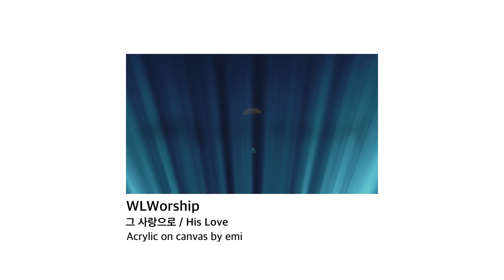[Lyric Video] 그 사랑으로(His Love) | 홀라이프워십 정규앨범 1집 “Whole Life Worship”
* 앨범 제목 : Whole Life Worship
* 9번 트랙 : 그 사랑으로(His Love)
* 작가노트 :
[시13:5] 나는 오직 주의 사랑을 의지하였사오니 나의 마음은 주의 구원을 기뻐하리이다

저는 크리스천 가정에서 태어났지만 예수님을 인격적으로 알지 못했습니다. 어느 날, 지금까지의 모든 순간이 오롯이 그분의 사랑으로 가능했음을 깨달았을 때, 비로소 저는 예수님을 저의 구주로 영접했습니다. 내가 여전히 불신앙과 죄 가운데서 머물고 있을 때 나를 먼저 택하시고 사랑하신 하나님의 인도하심으로 살아왔음을 깨달았습니다. 이유를 몰랐던 고난도 나를 정금처럼 연단하시는 그분의 사랑임을 알게 되었습니다. 그런 즉 지금 내가 가진 이 모든 것이 그 사랑으로 인함입니다. 오직 하나님께 영광을 돌립니다.

(Credit)::
Composition by 리카C (RikaC)
Lyrics by 리카C (RikaC)
Arrangement by 리카C (RikaC)

Vocals by 지미선 (JI MI SUN), 박지선 (PARK JI SUN), 이하기 (Haki LEE), Sunday Park

Keyboard by 이경림 (LEE Kyung Lim)
Guitar by 김기림 (KIM Kilim), 박희준 (PARK Hee Jun)
Bass by 김성화 (KIM Sung Hwa)
Drums by 장재영 (JANG Jae Young)

Drums Recorded by 김태호 @Groove N Balance studio
Vocals Recorded by 이승업 @UPstudio

Mixed by Jhan @Hanstudio
Mastered by Reuben Ghose @mojitomastering

Lyric Video by Lua

[WIST Service]
• 장소: 영복교회 (영등포구 신길로29길 5)